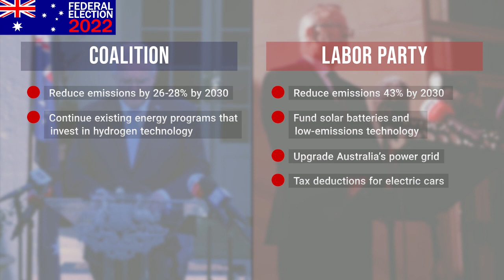Election 2022: Where do the major parties stand on climate change?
More Australians have mentioned climate change as their number one issue than any other topic, according to new data.